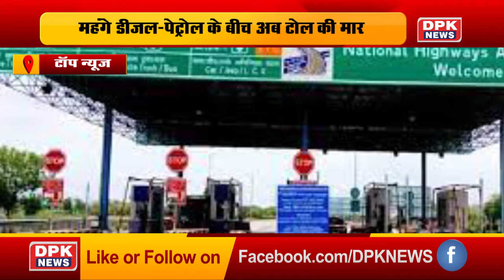DPK NEWS| महंगे डीजल-पेट्रोल के बीच अब टोल की मार Jaipur के 4 टोल पर 40 रुपए तक ज्यादा देने होंगे